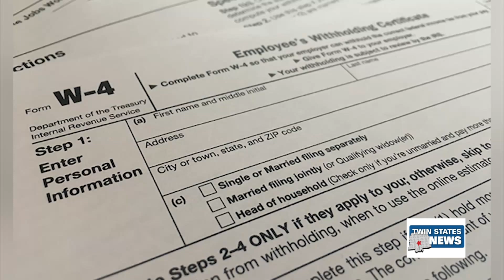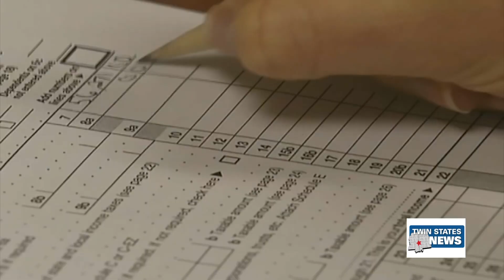IRS Paperless Processing Initiative